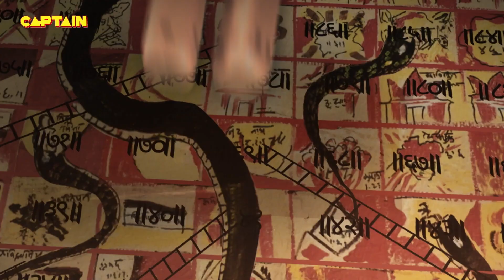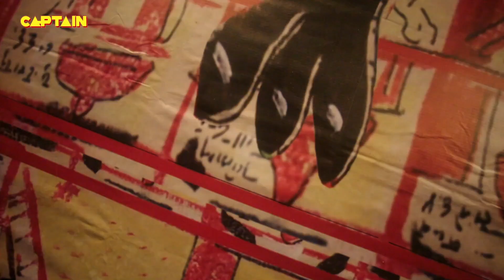स्कन्द माता ने कैसे की कार्तिकेय की सहायता - Jai Ganesh Deva - भाग - 169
'Ganesh' showcases the journey of the deity Ganesha and presents a magical visual extravaganza with impeccable production design, celestial costumes and ingenious audio-visual experience through Motion Capture technology. This technology will make the emotional journey of how Ganesha from being an ostracized child to "Prathamesh" amongst Gods more endearing and realistic experience. Motion Capture technology and animatronics which will be used for the first time on Indian Television, after being extensively used in Hollywood. This technology will replace the age-old depiction of Lord Ganesha with an inert mask and bring alive the detailed life-like movements and facial expressions to the fore giving the viewers a delightful visual treat. This magnum opus is supported by a stellar star-cast that includes Uzair Basar playing Ganesha, Akanksha Puri as Parvati, Malkhan Singh as Shiv, Basant Bhatt as Kartikeya and Anand Garodia as Narada Muni.